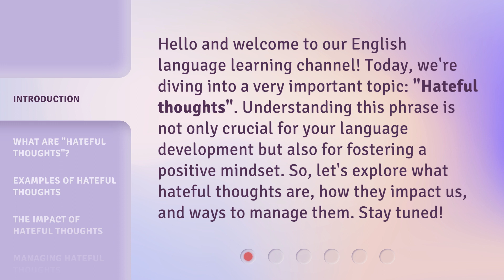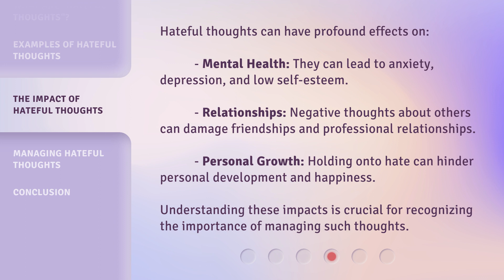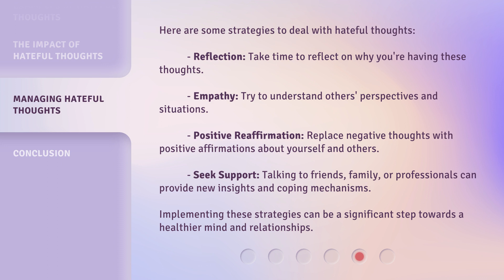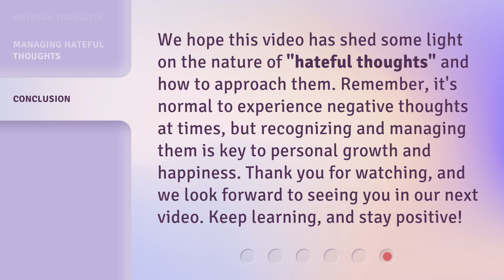Unpacking "Hateful Thoughts": A Guide to Understanding and Overcoming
Unpacking 'Hateful Thoughts': A Guide to Understanding and Overcoming • Discover powerful insights and practical strategies to unravel the complexities of 'Hateful Thoughts' and empower yourself to overcome them. Dive into this insightful guide that sheds light on the origins of such thoughts and provides valuable tools to break free from their grip. Don't let negativity hold you back - embark on a transformative journey towards a more positive and fulfilling life.

00:00 • Introduction - Unpacking "Hateful Thoughts": A Guide to Understanding and Overcoming
00:36 • What Are "Hateful Thoughts"?
01:03 • Examples of Hateful Thoughts
01:29 • The Impact of Hateful Thoughts
02:00 • Managing Hateful Thoughts